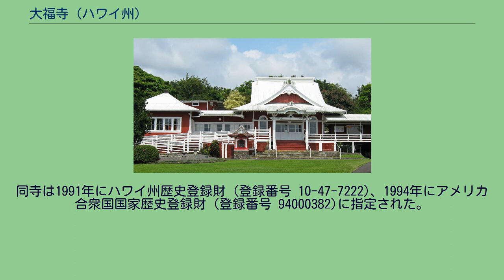大福寺 (ハワイ州)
大福寺（だいふくじ）は、アメリカ合衆国ハワイ州ハワイ郡ホナロ地区コナ地域（ハワイ島）にある曹洞宗の寺院。
児玉介石によって開山された。
山号は白峰山。
アメリカ合衆国国家歴史登録財に指定されている。
1914年、ハワイに渡った児玉介石はマウナ・ロア山ふもとのコナで近隣の商店に場所を借りて布教を開始、住民の寄付を集めて翌1915年に簡素な堂を建立した。
本尊の釈迦如来像は当時のもの。
当初の堂は現在の位置よりも北に位置していた。
現在の本堂は1920年に建設が開始され、1921年5月27日に完成したものである。
その後、1937年に観音堂が本堂の左側に建てられ、さらに1950年には僧坊が右側に加えられた。
観音像は三木宗策の作。
また、三十三身の小観音像がその両脇に置かれている。
本堂の正面外の左側には、1961年に置かれた小型の祠があり、地蔵菩薩を祀る。
本堂部分は左右対称型で、唐破風を持つ金属製の入母屋造りであり、日本式寺院建築を取り入れ、現地の素材（たとえばコア材木）を利用して作られたハワイの典型的な仏教寺院様式となっている。
同寺は1991年にハワイ州歴史登録財 (登録番号 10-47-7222)、1994年にアメリカ合衆国国家歴史登録財 (登録番号 94000382)に指定された。